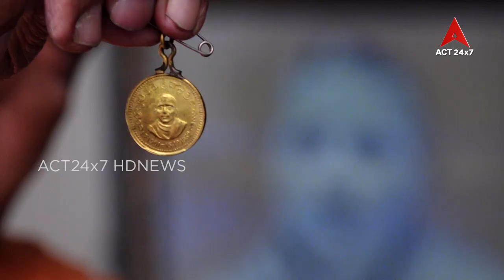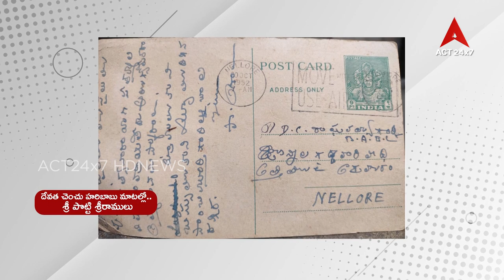పొట్టి శ్రీరాములు జయంతి స్పెషల్